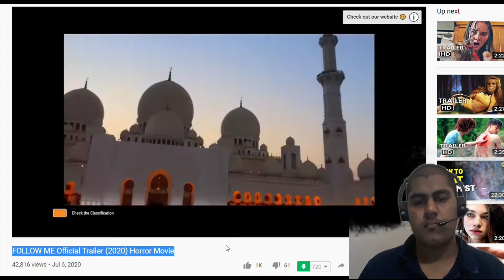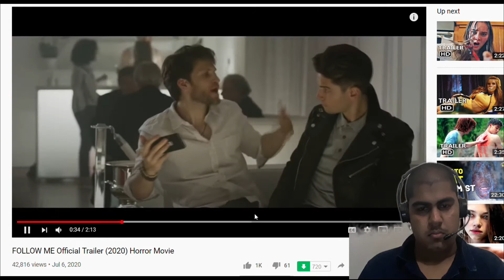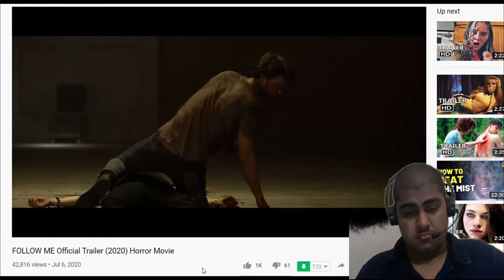Follow Me Official Trailer Reaction by Bangladeshi .কেন দেখবেন???? Releasing 16 July 2020